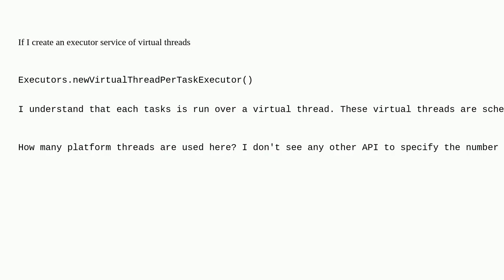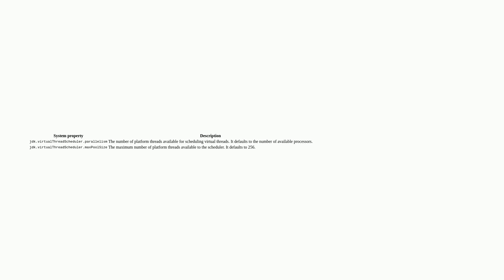How many platform threads are used to schedule virtual threads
A special thanks goes out to the community

  java virtual-threads